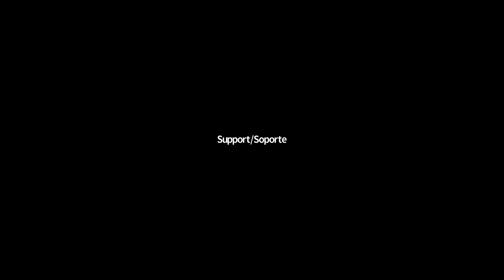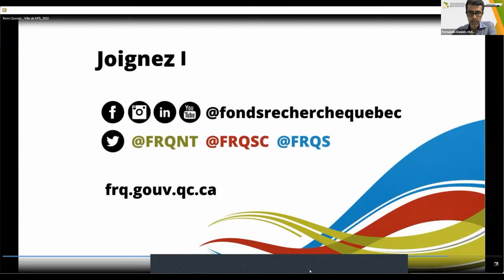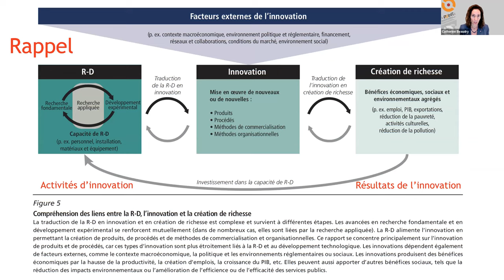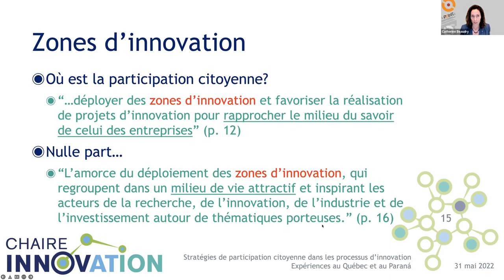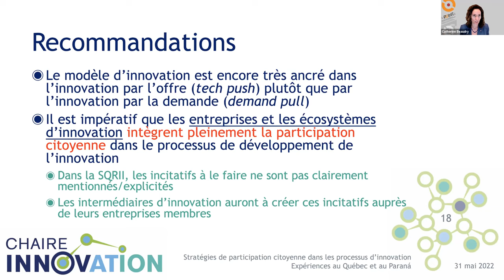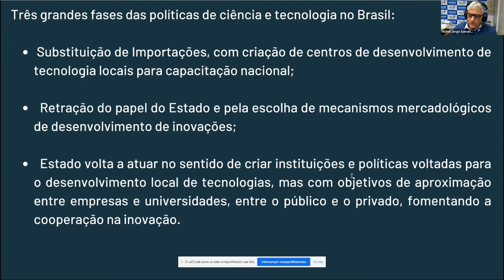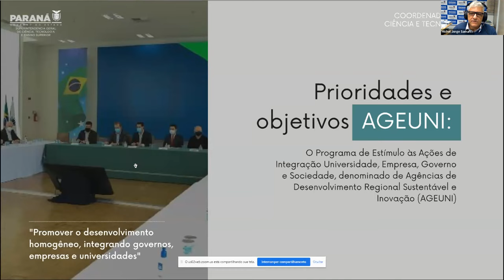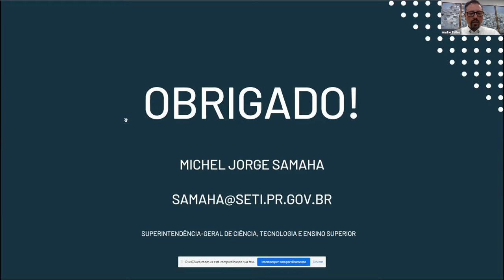Coloquio Proyecto Cooperación Québec – Paraná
Estrategias de participación basadas en el modelo de Cuádruple Hélice : experiencias en Quebec y Paraná / Stratégies de participation basées sur le modèle de Quadruple Hélice: expériences au Québec et Paraná.